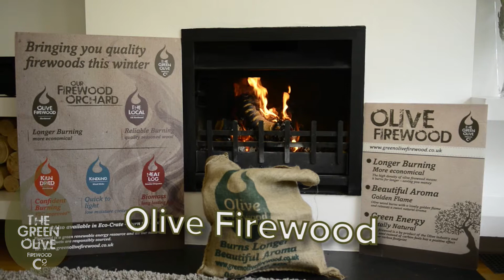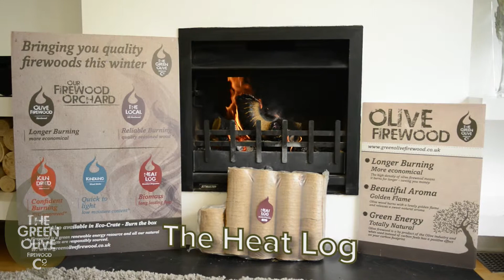The Green Olive Firewood Co Range